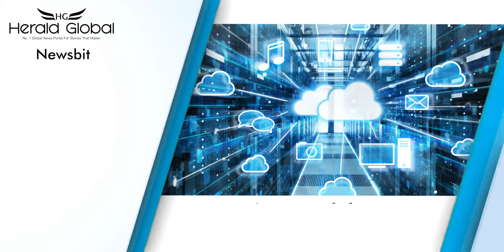Newsbit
1. Michelle Obama launches scathing attack on Trump's leadership, says Biden will end the chaos.
2. Amazon to help Toyota build cloud-based data services
3. Climate activists swim 500 metres to board North Sea oil rig
4. Trump administration finalizes oil drilling plan in Alaska wildlife refuge